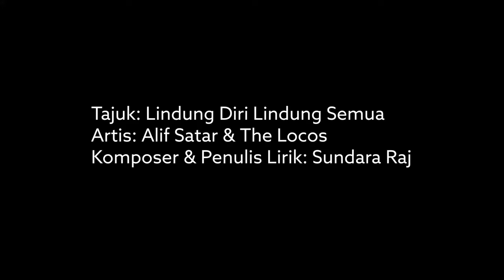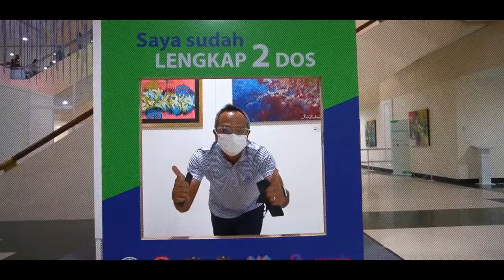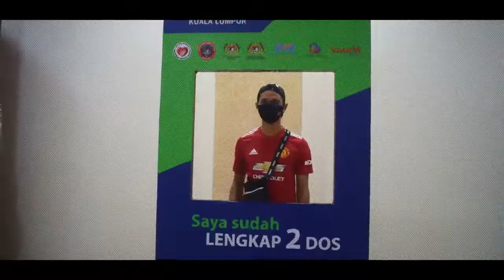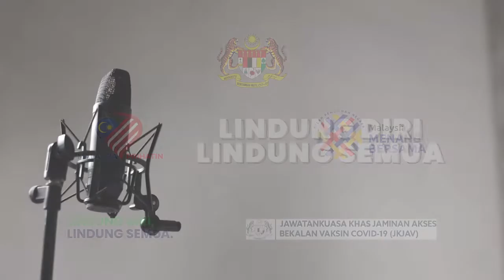LINDUNG DIRI LINDUNG SEMUA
Khas untuk petugas-petugas barisan hadapan, sukarelawan dan semua penduduk Malaysia, kami kongsikan lagu tema PICK nyanyian Alif Satar & The Locos sebagai tanda penghargaan atas kerjasama erat kita dalam usaha melindungi diri dan semua. Semoga lagu ini menjadi inspirasi kita untuk terus berganding tangan dalam mencapai kejayaan.